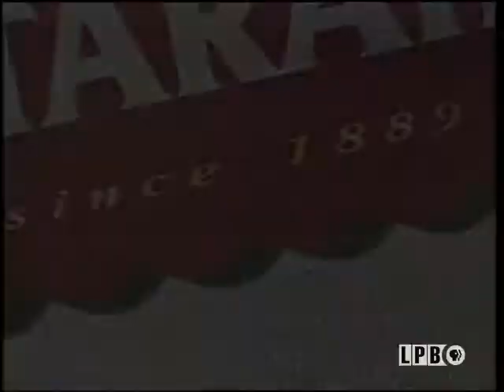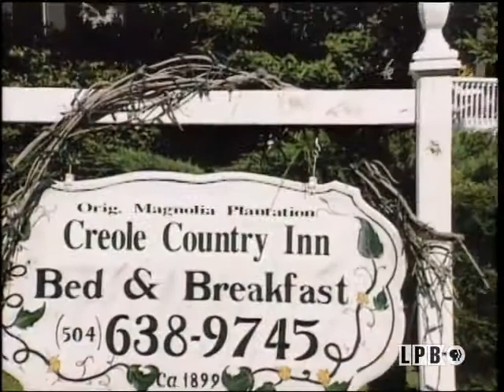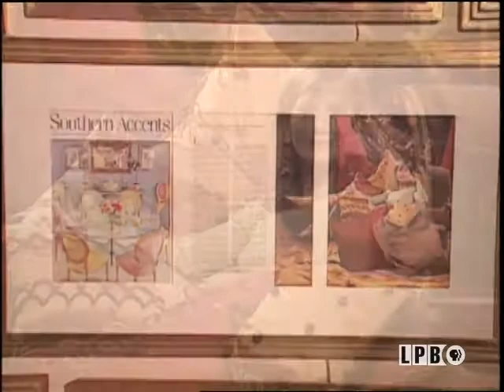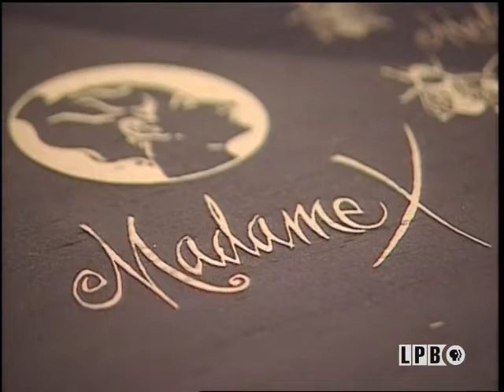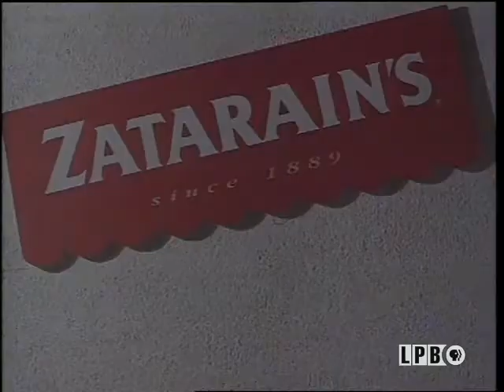Creole Country Inn Bed and Breakfast | A Taste of Louisiana with Chef John Folse & Company (1999)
Creole country corn meal pecan waffles with cranberry syrup and Ms. Linda's breakfast cheer are just two of the delicious breakfast recipes on the menu when Chef Folse visits the Creole Country Bed and Breakfast in Lafayette. Folse also prepares pot-roasted goose False River and fiesta maque choux salad and visits with owner Linda Lawrence.

In this episode from the “Bed and Breakfasts of the Bayou State” series of “A Taste of Louisiana” from April 17, 1999, Chef John Folse visits the Creole Country Inn Bed and Breakfast in New Roads, Louisiana. In the studio kitchen, he prepares Pot Roasted Goose False River and Corn Meal Pecan Waffles with Cranberry Syrup. Back at the Creole Country Inn, he interviews owner Linda Lawrence. Chef Folse also meets with designer Angele Parlange at her shop in New Orleans.